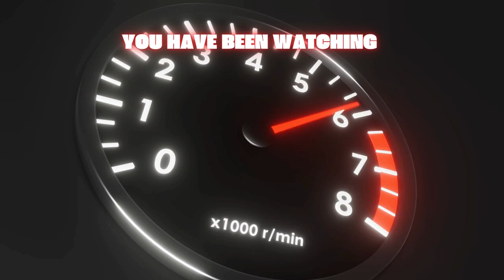80s BMW Beats Brilliant New Cars For Driving Excitement Hyperdrive Highlights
80s BMW Beats Brilliant New Cars For Driving Excitement!

In this video, Shazad takes a deep dive into the striking differences between driving a brand-new, technologically advanced car and his beloved 1989 BMW 325i SE E30—a true classic from the golden era of driving. Modern cars today are brimming with cutting-edge technology, driver assistance systems, and unmatched comfort, providing drivers with convenience and safety that was once unimaginable. However, as Shazad reflects, there’s a question that lingers: in the pursuit of perfection, have modern cars lost the essence of what made driving thrilling and engaging in the first place?

He explores the stark contrast between the smooth, refined, and almost effortless experience of driving today’s vehicles versus the raw, visceral sensations that older cars like his BMW E30 deliver. Every corner, every shift of the gears in the E30 feels connected, pure, and alive—a far cry from the highly insulated experience of modern cars. It’s not just about speed or power, but about the feel of the road beneath the tires, the feedback from the steering wheel, and the engagement of being in control.

While modern cars may excel in performance, efficiency, and luxury, Shazad questions whether they can ever truly match the excitement, involvement, and pleasure that comes from driving a car that demands more from its driver. Are today’s cars simply too polished, too refined, and too perfect for their own good?

What do you think? Are modern cars missing that special something that made older cars so captivating, or do they represent the ultimate evolution in driving?

You can also buy Shahzad's books '